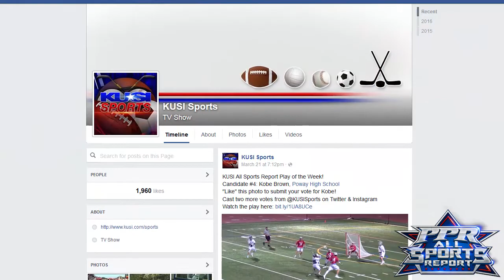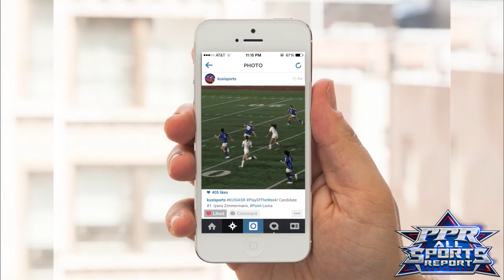ASR Plays of the Week: 7/25/16